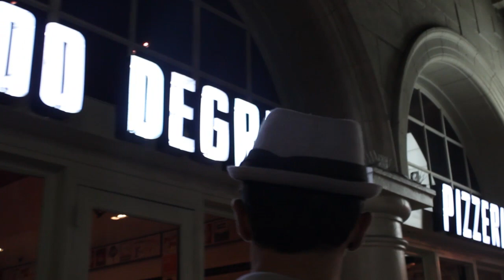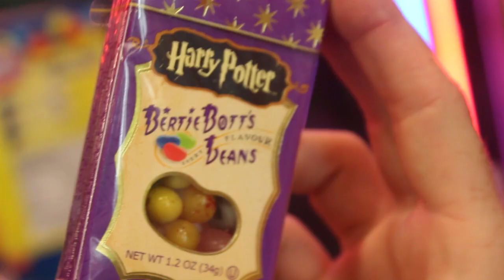Miedo y Asco en Los Ángeles | L.A. Vlog #1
He corrido como una loca (normal), he visto a Pedro Almodóvar, un señor se ha puesto a chillar en el avión, he sobado como condenada, he conocido por fin en persona a Luzu, hemos cenado pizza, comido grageas asquerosas y editado este vídeo. :D

Si quieres enviarme una cartita:

18080 GRANADA